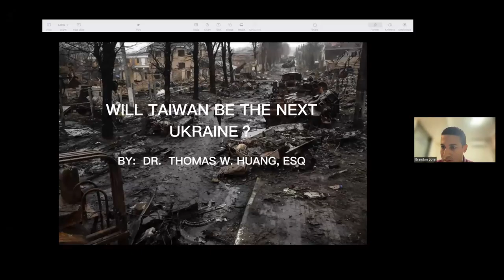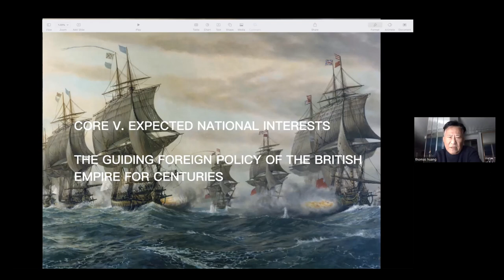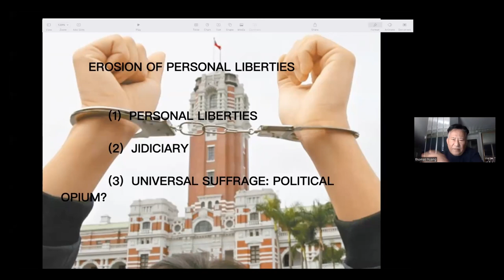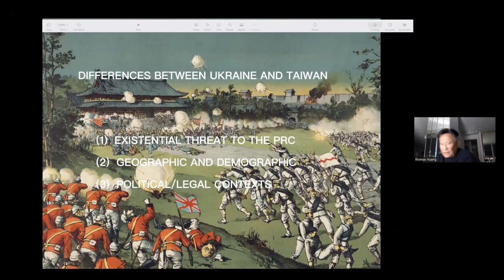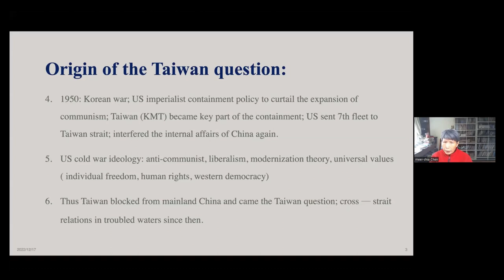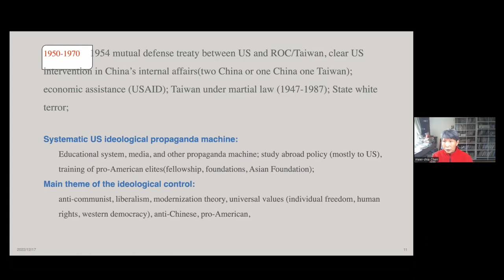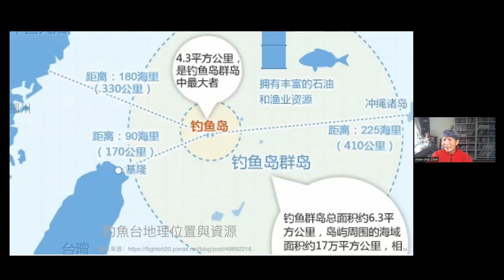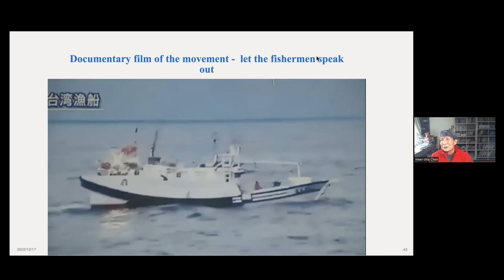Understanding the Taiwan Question and Cross-Strait Relations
This webinar was hosted by the International Manifesto Group on December 17, 2022.

Background
There have been misconceptions in the West of the Taiwan question and cross-strait relations between the mainland China and Taiwan. The new cold war led by the US against China has spurred mischaracterizations and leveraged the Taiwan question for the US geopolitical gains. Against the backdrop of the recent Russia-Ukraine war, some people erroneously compare Taiwan with Ukraine.

The speakers of this panel, both from Taiwan, address these misconceptions in the West about the Taiwan question and provide a historical and geopolitical understanding of the issue in the context of the US-led Cold War. They will also share the experiences and perspectives of Taiwanese fishermen and discuss how the current movement for protecting Diaoyutai territory links people of the mainland and Taiwan across the Taiwan Strait. Finally, they discuss their visions for cross-strait relations.

Speakers:

Thomas Weishing Huang (黄维幸）was born and grew up in Taiwan. He obtained his B.A. in Law from National Taiwan University in Taipei and then J.D. magna cum laude, from Robert H. McKinney Law School of Indiana University and SJD from Harvard Law School in the United States. After practicing law as partners in the US for many years, he taught law and stayed in Taiwan for nearly ten years. He has been active in civic and pro bono activities and served as the Raporteur of the Court and petitioners’ counsel in several cases before Taiwan’s Constitutional Court. In 2003, he was selected by ABA and UNDP to Hanoi as a specialist advising Vietnamese Government on issues relating to its WTO admission for membership. Dr. Huang has authored books and articles on various subjects both in English and Chinese. He has been listed in Marquis Who’s Who in American Law for many years and was voted by his peers as one of the “super-lawyers” for the years 2004 and 2005 in Massachusetts, USA. He recently drafted a petition for national referendum demanding a peace conference on behalf of a group of peace activists in Taiwan.

Chen Meei-Shia, emeritus professor of public health at National Cheng Kung University (Taiwan) and president of the Diaoyutai Education Association. She has been an academic activist since the 1970’s after she was enlightened by and then involved in Protecting Diaoyutai Islands Movement.

Moderator – Brandon Love is an activist currently based in Shenzhen, China. Wherever he lives, he has always participated in class struggle, including labour organizing, tenants rights and international solidarity initiatives. Notably, the Foodsters United union drive in Toronto and the University of Waterloo BDS referendum to sever ties with Israeli academic institutions.

Can you help? The International Manifesto Group has a grassroots organising philosophy. We aim to reflect, as best we can, the diverse views arising from struggles and parties of all countries in our pluripolar world. We need all kinds of help! Editors, translators, technical help or simply spreading the word.